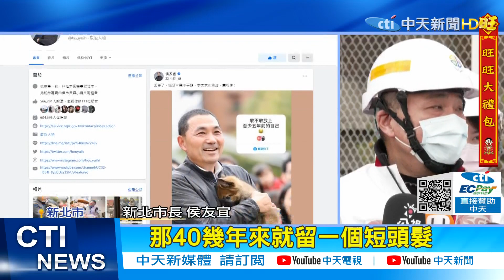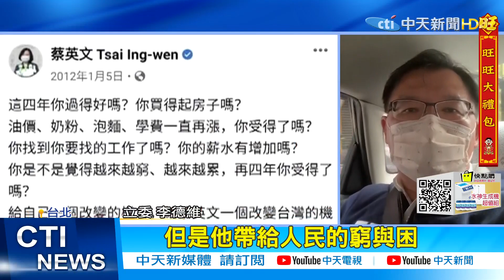【每日必看】"五年前的自己大挑戰"! 侯友宜"小平頭":對太太的承諾靠得住｜小英打臉"五年前的自己"! 2012酸物價房價高 李德維轟:雞蛋有錢買不到 @中天新聞CtiNews 20220213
00:00 5年前的自己!侯友宜"小平頭":對太太的承諾靠得住
01:37小英打臉"五年前的自己"!李德維轟:蔡英文要被淘汰